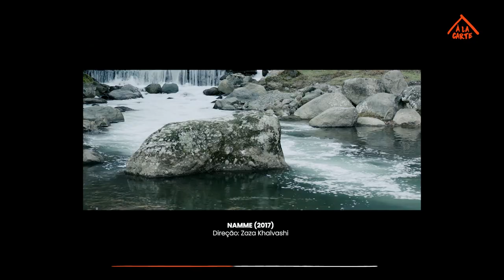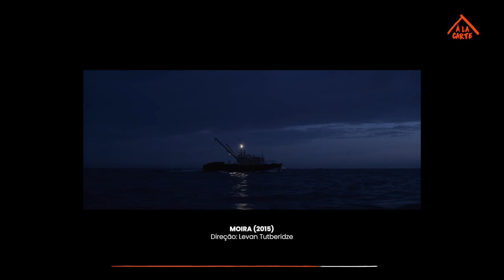POR QUE ASSISTIR "VOLTA AO MUNDO: GEÓRGIA"?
Entre 15 e 29 de junho, em parceria com o Georgian National Film Center, o Festival “Volta ao Mundo: Geórgia” exibe oito longas do país. Entre os selecionados estão dois clássicos da diretora indicada à Palma de Ouro, Lana Gogoberidze: “Sob O Mesmo Céu” de 1961 e “Algumas Entrevistas Sobre Assuntos Pessoais” de 1978. Os seis filmes mais novos, lançados nos últimos 15 anos, reúnem “Linha de Crédito” (2014), de Salomé Alexi; “Namme” (2017), de Zaza Khalvashi; “Nas Ruas” (2010), de Levan Kobiashvili; “Moira” (2015), de Levan Tutberidze; “Presos Juntos” (2022), de Ilo Glonti; e “Vila dos Tolos” (2008), de Nino Kirtadze.

Serviço:
Planos de assinatura com acesso a todos os filmes do catálogo em 2 dispositivos simultaneamente. Valor assinatura mensal: R$12,90 | Valor assinatura anual: R$141,00. Para se cadastrar acesse e clique em ASSINE. Ou vá direto para a página de cadastro

Aplicativos disponíveis para TV Samsung, Android, Android TV, IPhone, Apple TV e Roku. Baixe Belas Artes À LA CARTE na Google Play ou App Store.